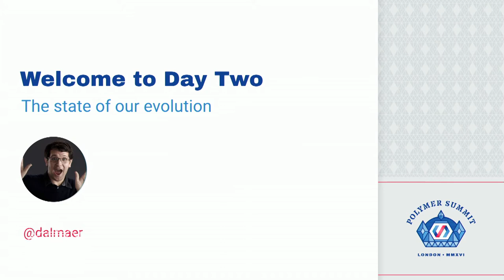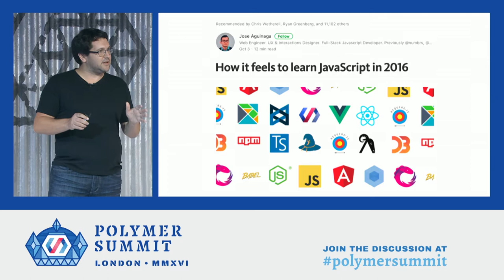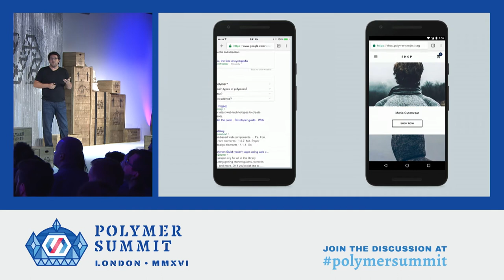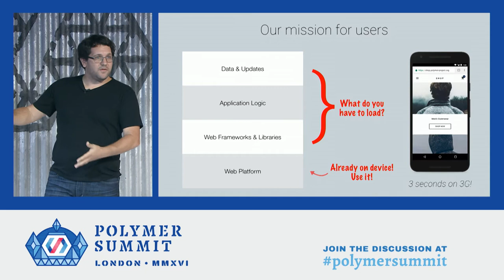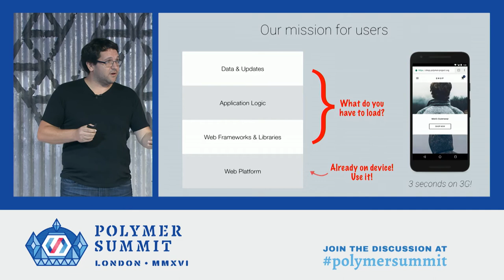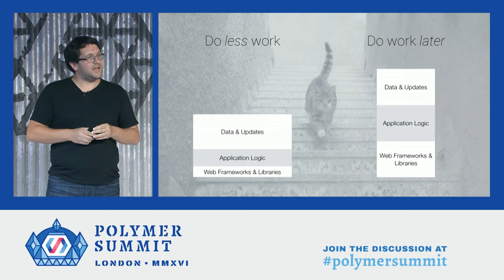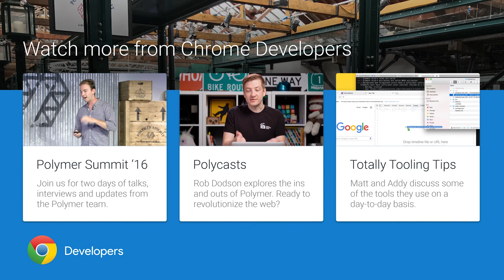Opening Remarks (Polymer Summit 2016)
Welcome to day 2 of the Polymer Summit.